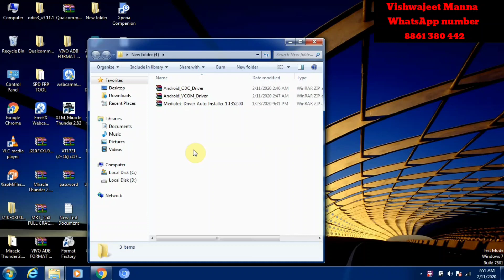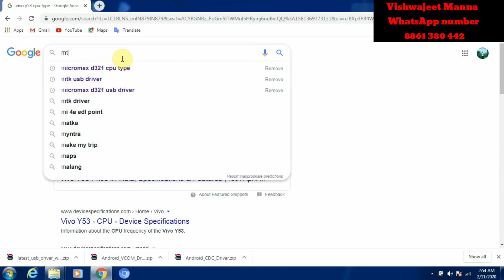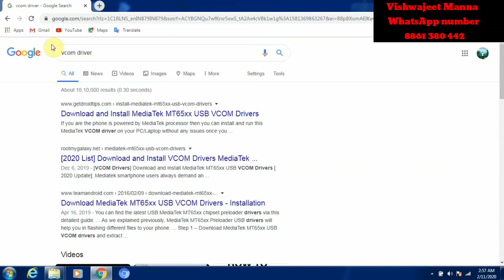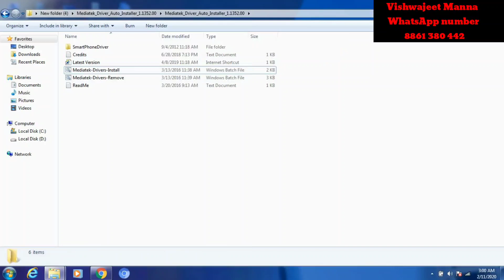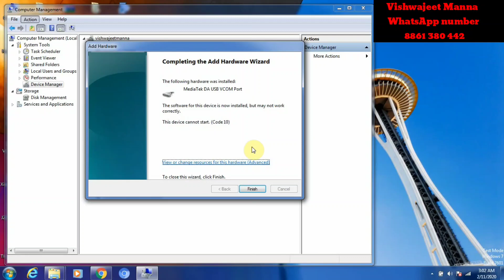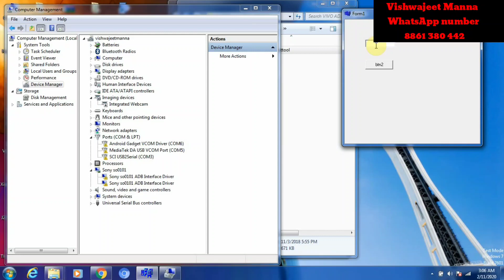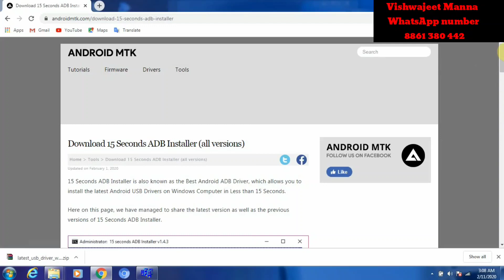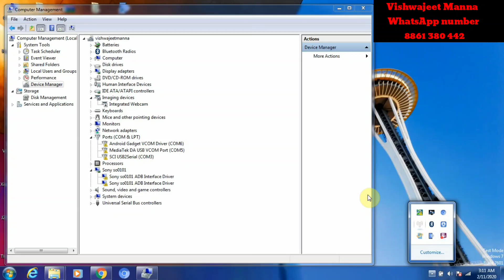How to install MTK usb Driver#..vcom driver.# cdc driver. adb driver. how to install step by step #